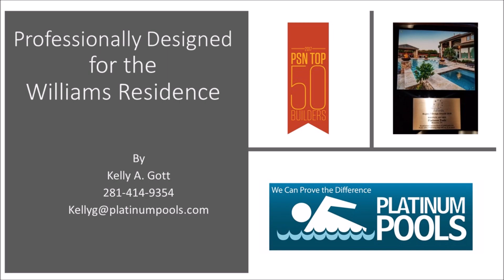Platinum Pools -- Williams Family -- Kelly A. Gott